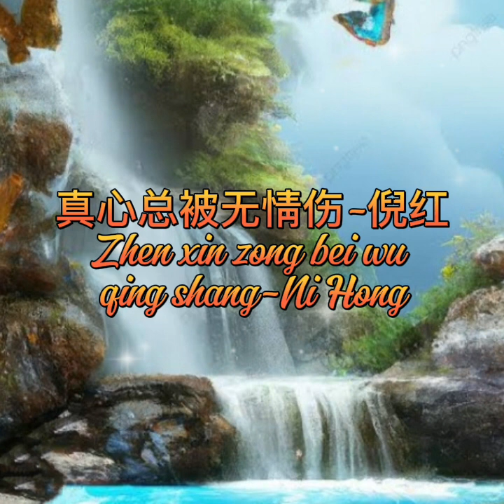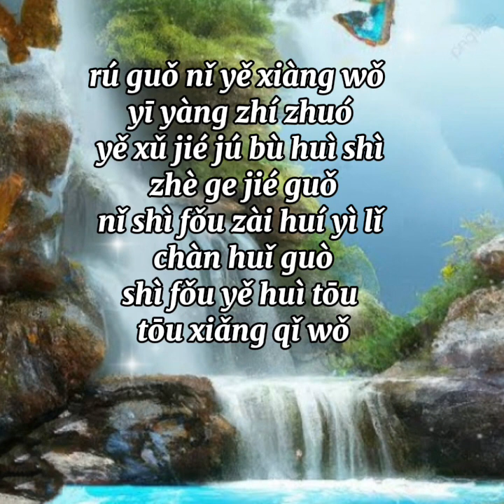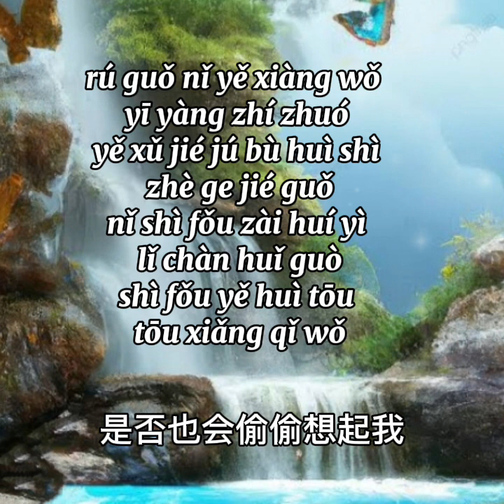真心总被无情伤-倪红/Zhen xin zong bei wu qing shang-Ni Hong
真心总被无情伤-倪红
Zhen xin zong bei wu
qing shang-Ni Hong